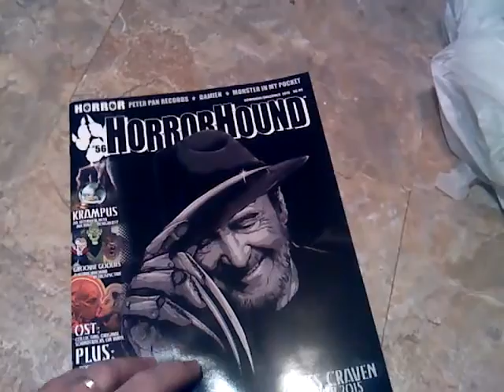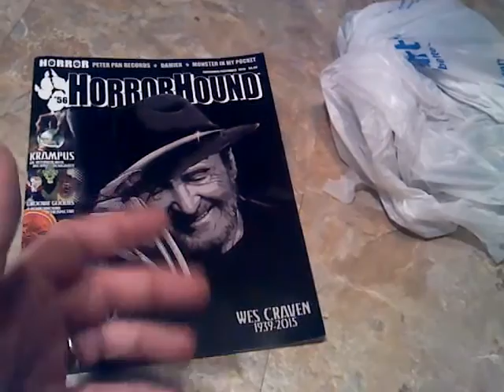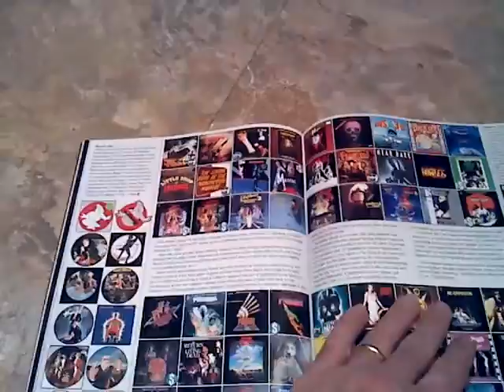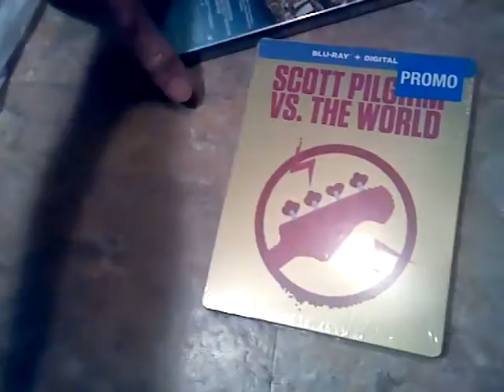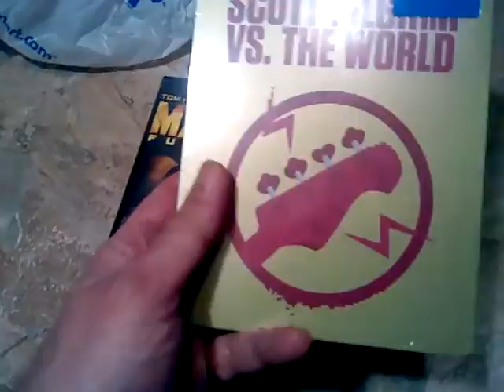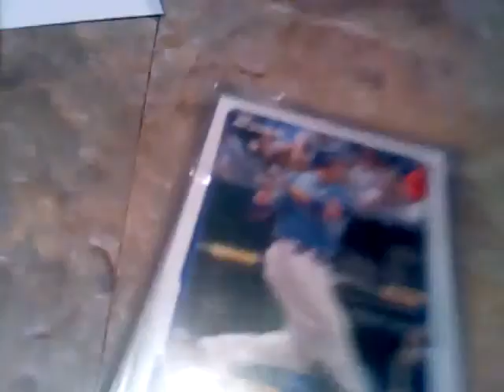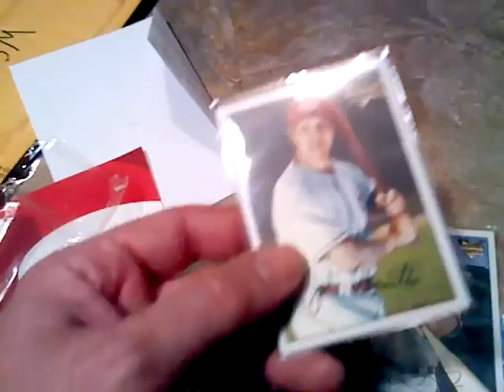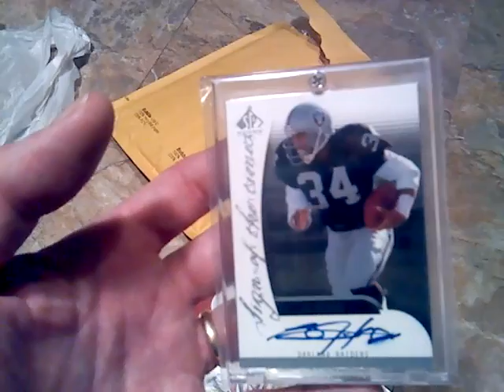Some Pickups & An AMAZING weskergriff Package!!! Bo Jackson AUTOGRAPH!!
THANK you ED!!! I owe you BIG TIME!!